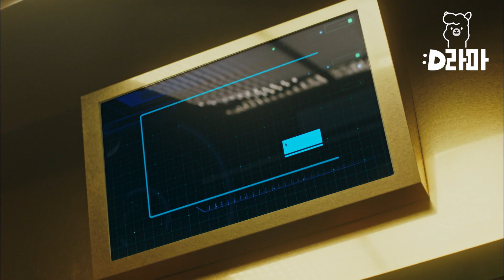[D라마] EP14-06 "부탁드립니다,, 엄마" 아픈 지창욱 때문에 자존심 버리고 송윤아에게 엄마라고 부른 윤아 | THEK2 161105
tvN [THEK2] : 전쟁 용병 출신의 보디가드 K2와 그를 고용한 대선 후보의 아내, 그리고 세상과 떨어져 사는 소녀! 로열패밀리를 둘러싼 은밀하고 강렬한 보디가드 액션 드라마